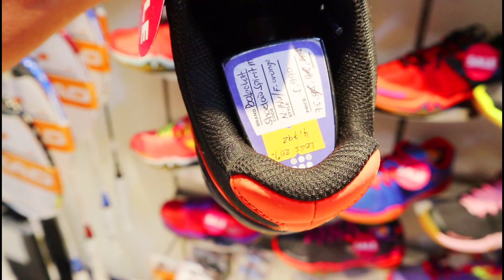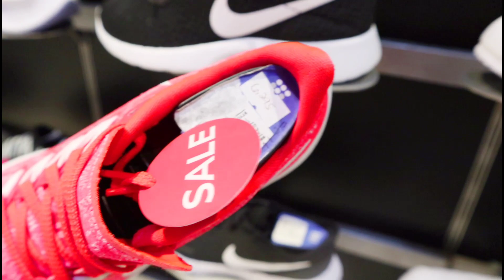60% OFF ADIDAS,NIKE BASKETBALL SHOES 1,120 PESOS LEGIT SOLID PARIN TALAGA SALE SA TOBY'S MAY BIKE PA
60% OFF ADIDAS,NIKE BASKETBALL SHOES 1,120 PESOS LEGIT SOLID PARIN TALAGA SALE SA TOBY'S MAY BIKE PA

May Sale na aabot parin ng 60% off sa mga basketball shoes sa Tobys sa Trinoma Q.C branch. may mga bike at gym equipment pa and sporta accesories amego.